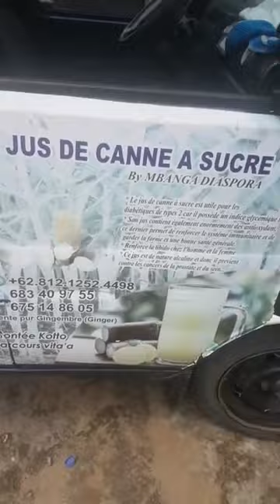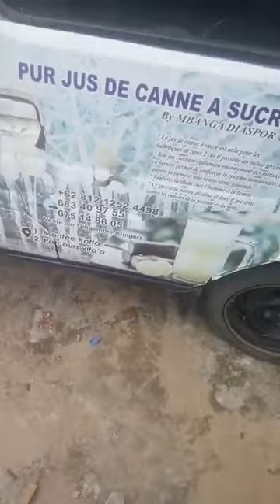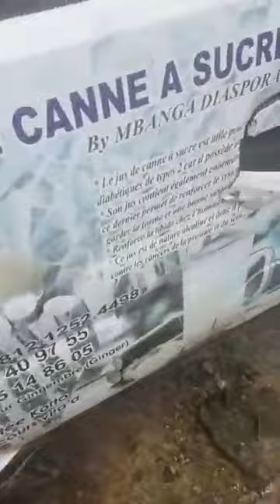Venez me tromper. Mbanga Diaspora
Jus de canne a sucre